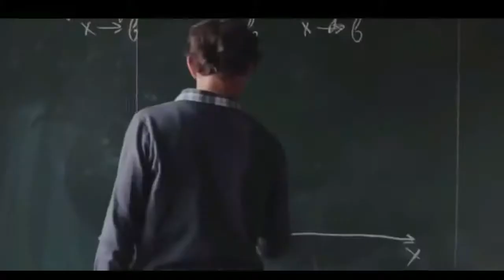Never Give Up ft Amitabh Bachchan | कोशिश करने वालो की हार नही होती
मिलते नहीं सहज ही मोती गहरे पानी में
बढ़ता दुगना उत्साह इसी हैरानी में

असफलता एक चुनौती है, स्वीकार करो
कुछ किये बिना ही जय जय कार नहीं होती